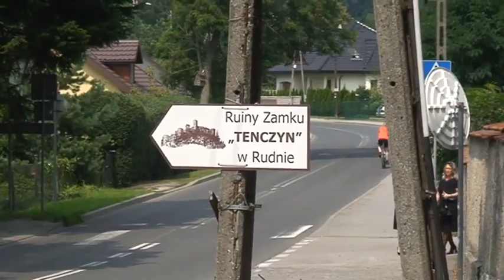CHÓR CANTANTE ANIMA -SANG OVER GRENSER-ŚPIEWANIE BEZ GRANIC TENCZYNEK2018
4 KONCERT Z CYKLU INTEGRACJA MUZYCZNA POLSKO NORWESKA ŚPIEWANIE BEZ GRANIC.
Wykonawcy koncertów: zespól wokalny integracji polsko-norweskiej „ŚPIEW BEZ GRANIC”
w skład którego wchodzą :  .
Chór „Cantate Anima” z Tenczynka.
Diakonia muzyczna "Mariam" oraz Chór CANTATA z Niepołomic
Maria Sołek- dyrygent/ śpiew/przygotowanie wokalne/zarząd
 Maria Wnęk - sopran
Edyta Korbiel Skotnicka - śpiew/organizacja/zarząd
 Krzysztof Aureliusz Łuczyński – tenor
dr Bartłomiej M. – fortepian, akompaniament, (okraszony   i wspomagany przez):
JOANNA SKOTNICZNA - skrzypce/ śpiewa/ sopran
JOANNA KURDZIEL- wiolonczela
ks.Andrzej Strama - opiekun chóru/ zarząd

 „ŚPIEW BEZ GRANIC” - Norwesko-Polskie Stowarzyszenie Kultury Wokalnej -NORSK-POLSK KULTURFORENING SAMHOLD zaprasza do drugiej edycji międzynarodowej integracji wokalnej w Gminie Krzeszowice na terenie Małoposki, W dniach od 8 do 15 lipca odbyly się warsztaty wokalne w Zespole Placówek Oświatowych w Woli Filipowskiej . Uwieńczeniem seminarium wokalnego byly koncerty – w dniu 12.lipca godz. 19.30 na Zamku Królewskim w Niepołomicach w dniu 15.lipca o godzinie 13.00 w Klasztorze Karmelitów Bosych w Czernej. w dniu 29 lipca w Kosciele im Jana Pawla w Krzeszowicach oraz w dniu 5 sierpnia godz. 12.45 w Kosciele parafii Św. Katarzyny w Tenczynku oraz o godz 17.45 w Kosciele Św. Marcina w Krzeszowicach.
Miłośników śpiewu zapraszamy do czynnego lub biernego uczestnictwa w tej oryginalnej integracji muzycznej. Patronat nad imprezą objął Burmistrz Gminy Krzeszowice.
 Impreza ma charakter cykliczny jako forma międzynarodowej integracji wokalnej w Małopolsce. Zapraszamy na nastęne kocerty i przyszłoroczną impreze i warsztaty które odbędą sie w dniach od 28 czerwca do 7 lipca 2019 roku.